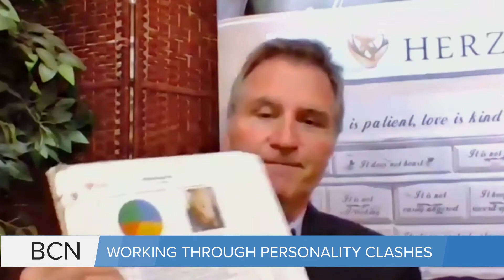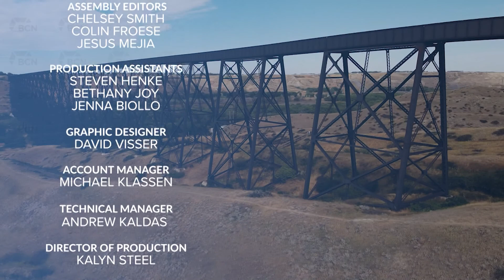Working Through Personality Clashes in Marriage Relationships - Brent Taylor (Guest)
Aired on: Wednesday, June 02, 2021